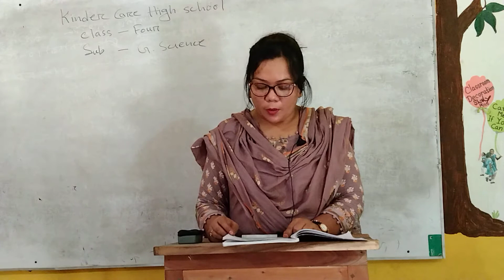Online class of three, Subject : General science, Teacher : Nasima miss